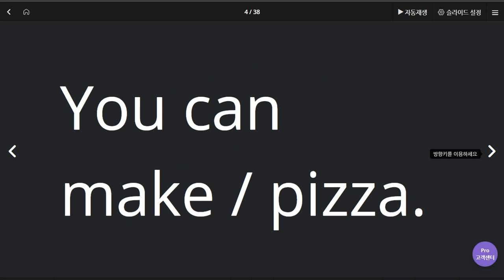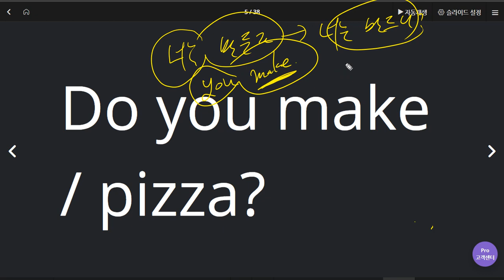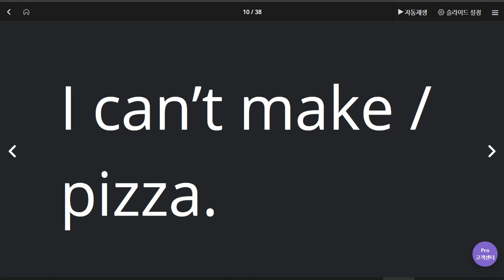신혜리 2020 06 11